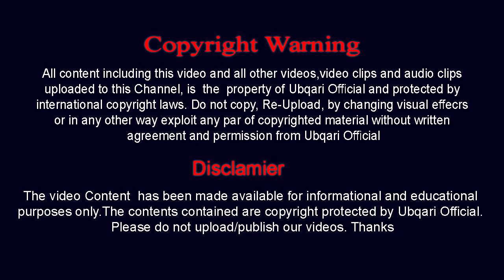Surah Qadr Aur Surah Kausar Kay Wazefay Say La Ilaj Bemarion Ka Jer Say Khatima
Jo Shakas Surah Qadr  Aur Surah Kausar Teen Teen Bar Parhay Awal Akahir Darod Pak Kay Sath Har Terha Ki Bemarion Say Nijat Milay Ghi .

Surah Qadr  Aur Surah Kausar Kay Wazefay Say La Ilaj Bemarion Ka Jer Say Khatima || Yeh 3 Minute Ki Video Ap Ki Jan Bacha Sakti Hay

 Short Clip By :Sheikh ul Wazaif Hazrat Hakeem Mohammad Tariq Mahmood Majzoobi Chughtai